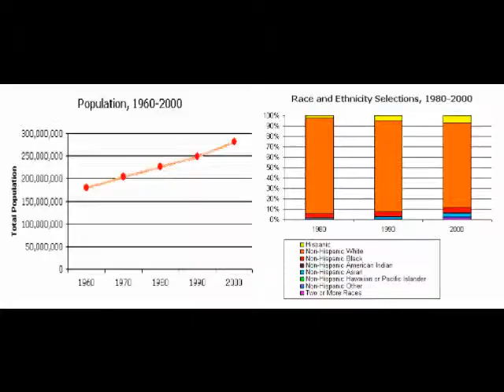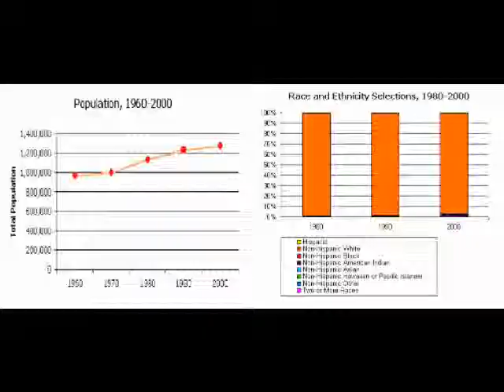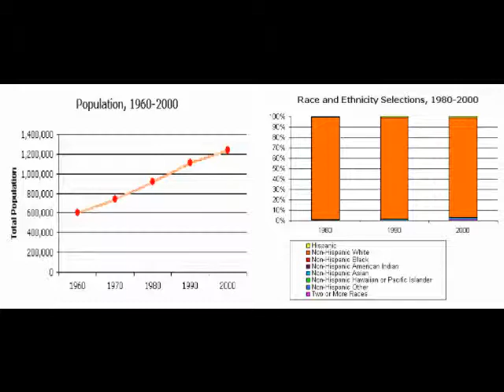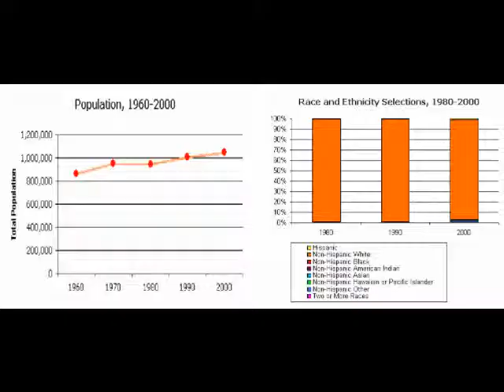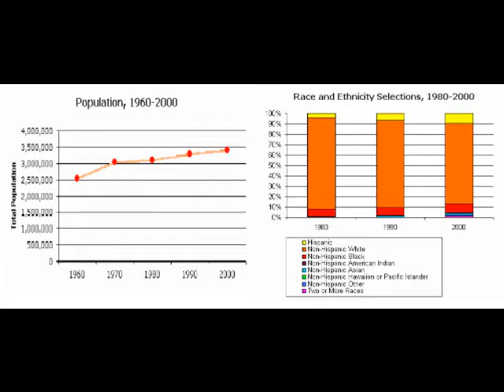PSA New England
PSA video about the different parts and aspects of New England. Made for history class.